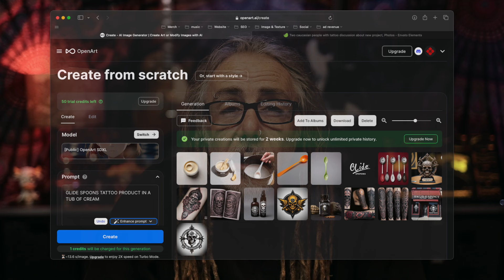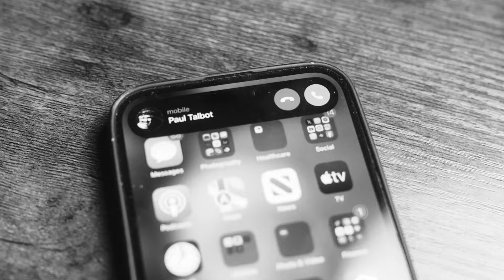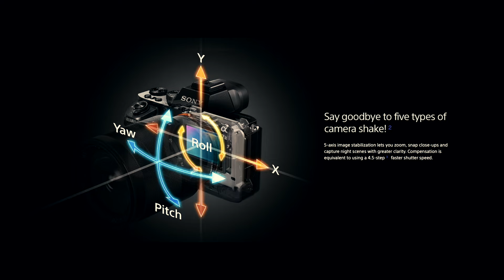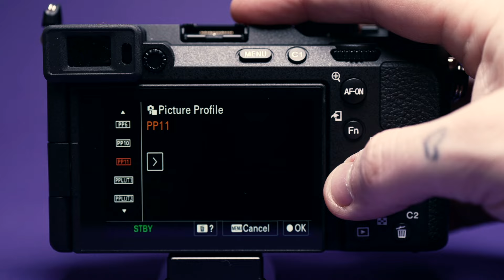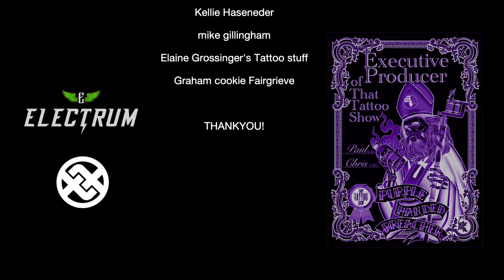Get RICH Tattooing! 5 Simple Steps | That Tattoo Show | Ep164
Streaming everywhere, every Sunday!

Become a channel member and you'll be keeping YOUR favourite Tattoo Show independent and ensuring tha we can bring you the kind of converstaions that you reallu want to hear. You'll become and official PurpelHandedPreacher™ AND and 'executive producer' of the show.
Cheers! Paul & Chris

0:00 Coming up
 Intro
 News
 Tattoo History
 Show Note
 This Weeks Chat
 Outro

Each week we hold a mirror up to the current tattoo topics. Including how bad actors, the internet, social media and technology in general have changed the challenges facing modern day tattooists in an informal down to earth way that's aimed at artists of all levels and abilities.

That Tattoo show is made possible with the support of Electrum Supply & Total Tattoo Magazine. today and pick up some industry leading tattoo products for your next tattoo for the best tattoo read out there.